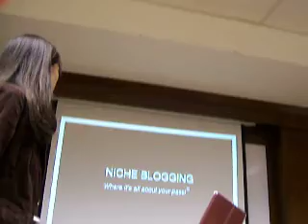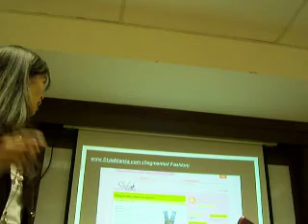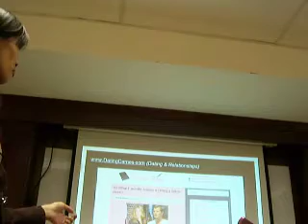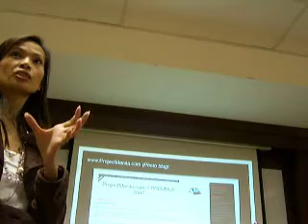Blogging 101: Niche Blogging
Sasha Manuel speaks about niche blogging and gives samples.